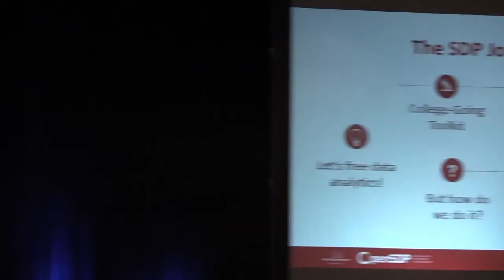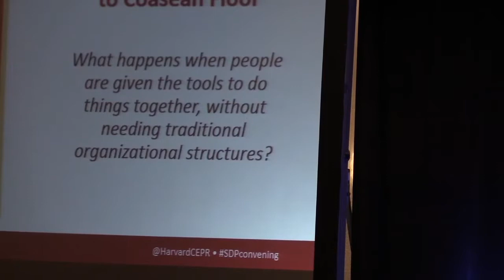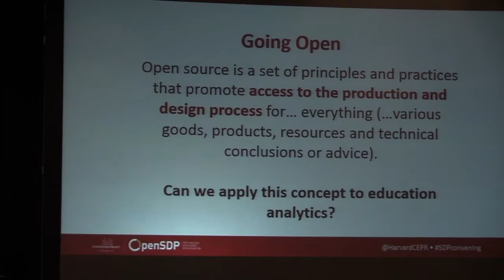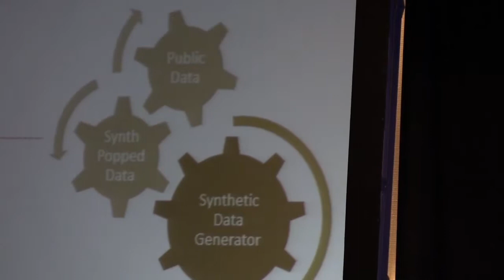SDP Convening: Get to Know OpenSDP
The seventh annual Strategic Data Project (SDP) Convening took place in Boston, MA on May 17–19, 2017. The event brings together fellows, partners, practitioners, researchers, and leaders in the field of education to discuss the role that data, analytics, and leadership play in our continued effort to transform the use of data in education to improve student achievement.